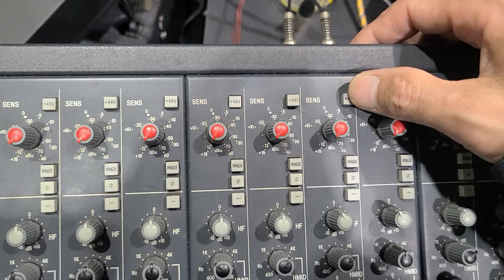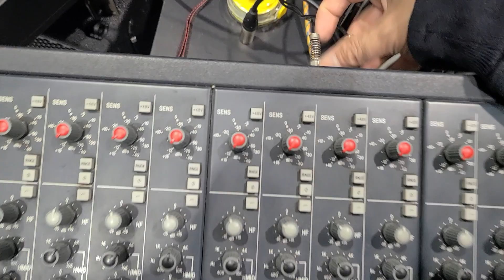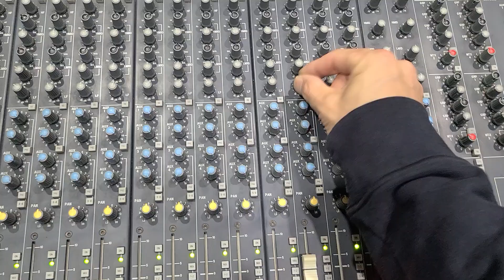(Soundcraft)사운드크래프트 K1 16CH 16채널 오디오콘솔 중고